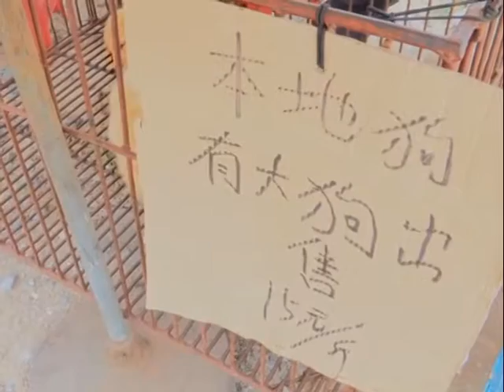文化为名屠狗为实 爱狗人士挣扎救命 [20160620]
一年一度的玉林荔枝狗肉节将在明天开始，虽然近期中国民众聚集了千万个联署签名，要求政府下令停办这个令人发指的地方节日，但是成效不大。当地民众依旧打着文化旗子宰杀狗只大快朵颐，实在叫爱狗人士爱莫能助，目前只能救一只是一只，唯一期盼，就是希望政府聆听民意，立法停止杀戮。